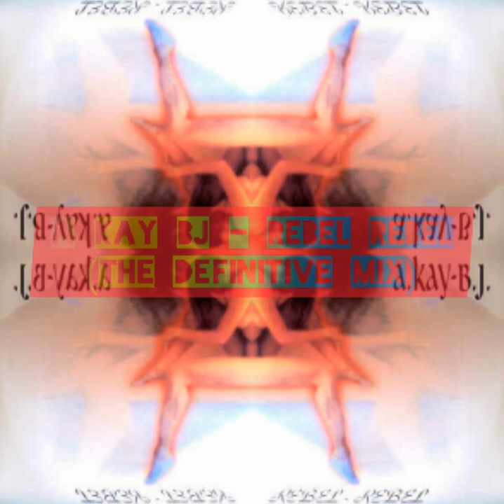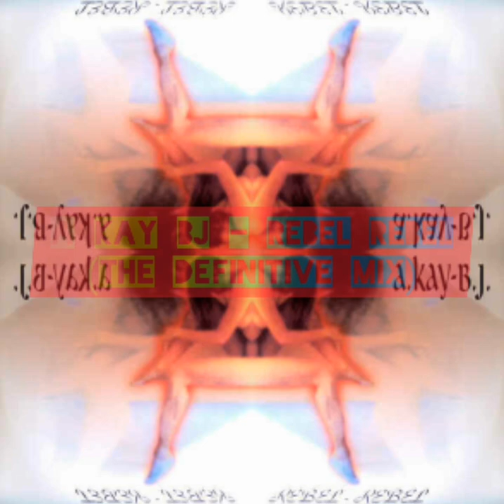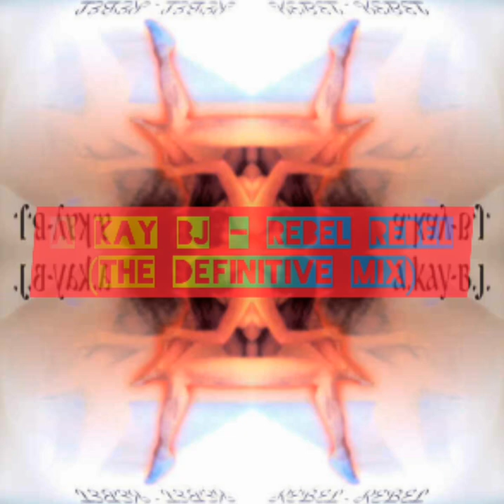[1997] A Kay BJ - Rebel Rebel (The Definitive Mix)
A. Kay-B.J.* - Rebel Rebel
Label: Lethal Records (5) — LT-104-MX
Format: Vinyl, 12", 45 RPM
Country: Spain
Released: 1997
Genre: Electronic
Style: Italodance
Written and composed by Mauro Farina, Fabio Serra and Fabio Turatti
Produced by Mauro Farina, Fabio Serra, Johnny Di Martino (aka the Factory Team) and Fabio Turatti